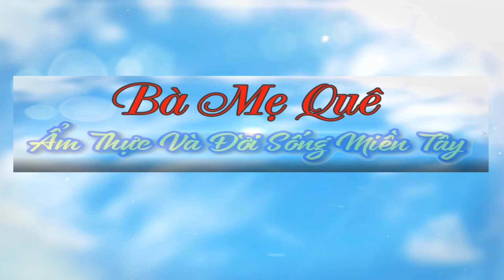Cách Làm MỨT TẮC NGON VÀ ĐẸP Cho Ngày Tết/Món Ăn Chay/Bà Mẹ Quê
♨️ Chào mừng quý cô chú anh chị và các bạn trở lại kênh của Bà Mẹ Quê. Em xin chúc cả nhà ngày mới nhiều niềm vui và sức khỏe nhé.
♨️ Hôm nay em xin chia sẻ với cả nhà món MỨT TẮC NGON VÀ ĐẸP CHO NGÀY TẾT NHÉ.LÀM  ĐƠN GIẢN NHƯNG MÀU SẮC VÀNG ÓNG ÁNH TRONG SUỐT  CỰC  ĐẸP.